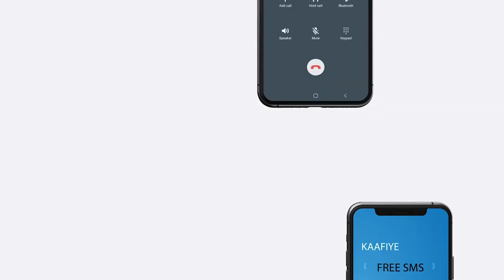Saadaashii rumawday ee Ciyaartii kama danbaysta ahayd ee Maanta.